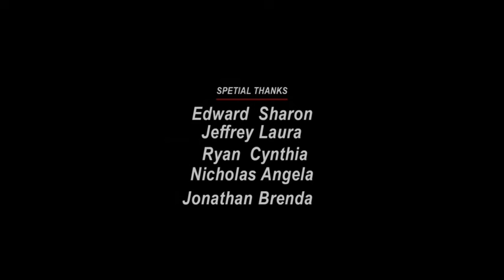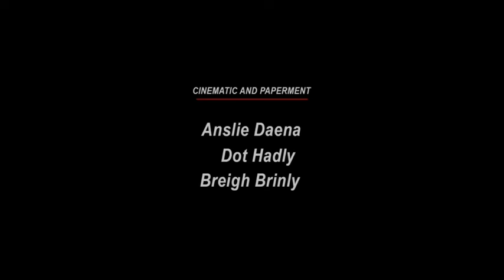The expendables 7 (2025) Movie Updates || Jason Statham, Curtis "50 Cent" | review & facts